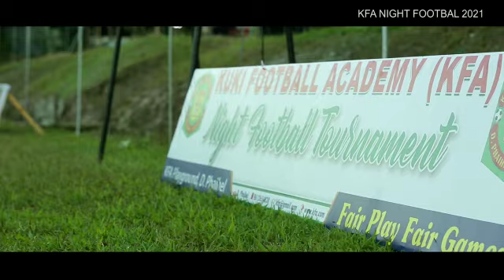KFA. Chavang Golseh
Video from Kukal Pa Eimi